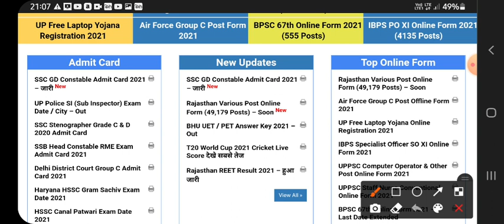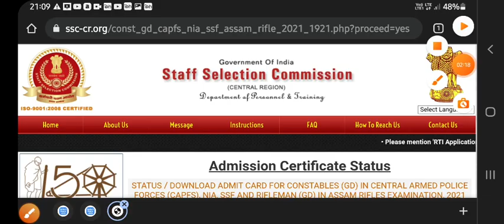SSC GD Bharti Exam Date & Exam City Out | How To Check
🔥  Jai Hind 🔥

ssc gd exam date & exam city out -: Watch This Full Video How To Check Exam date & City

ssc gd exam date how to check
ssc gd exam city
ssc gd exam date & exam city
ssc gd exam date & exam city Admit Card
ssc gd bharti exam date how to cheak
ssc gd new exam date how to check
ssc gd bharti news
online education

JAI HIND -: DO SHARE 🎯💯🔥